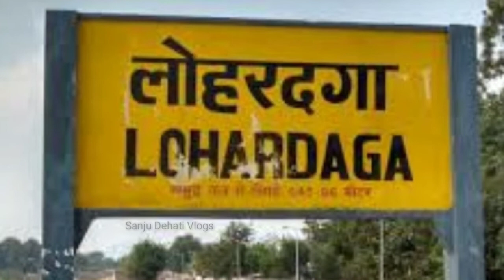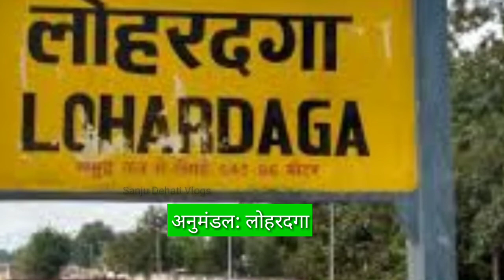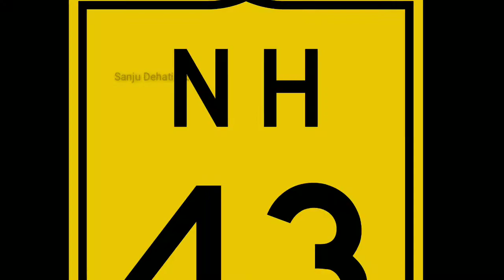Loherdaga Jharkhand//loherdaga jila#jharkhand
Hello friends

तो फ्रेंड्स आज के इस वीडियो कुछ अलग होने वाला है फ्रेंड्स आज के इस वीडियो में मै आपको झारखण्ड का एक छोटा सा और सूंदर सा जिला "लोहरदगा"  का हसीन सफर में ले जा रहा हूँ  😊।

why is loherdaga famous
what is loherdaga
how many village are there in loherdaga
loherdaga
Loherdaga
loherdaga city
loherdaga shaher
loherdaga  jila
loherdaga nagpuri song
loherdaga ka chitra
loherdaga wali
loherdaga wali new
loherdaga wali video
loherdaga wali youtube channel
gumla wali viral video 2022
astam oraon
indian under 17 fifa women team
indian under 17 fifa women footballer
astam oraon football player
astam oraon interview
astam oraon biography
loherdaga to ranchi distance
loherdaga weather
loherdaga news
loherdaga facts
facts of Loherdaga
Loherdaga city population
loherdaga city image
loherdaga city in hindi
Loherdaga city in jharkhand
what is loherdaga
what is the population of gumla
loherdaga tourist
loherdaga  temple
loherdaga fall
loherdaga dam
loherdaga  mandir
loherdaga park
loherdaga road
loherdaga ka kheti
mahua
kusum
kend
surguja
dhaan
peddy
makai
daal
loherdaga market
loherdaga town
loherdaga chowk
loherdaga mall
loherdaga school
loherdaga college
sabse bada school in loherdaga
hindi median school of loherdaga
english medium school of loherdaga
loherdaga sp name
loherdaga pin code
loherdaga district viral video
loherdaga city tour
loherdaga district
loherdaga  district
loherdaga  district map
loherdaga  district
loherdaga district blocks
loherdaga  district court
loherdaga tourist Place
loherdaga jile ke bare me
loherdaga bhi
pool no 27
27 no pool
prachin shiv mandir
anjani dam
lawapani water fall loherdaga
loherdaga railway station
box side nagri
boxide nagri loherdaga

LOHERDAGA wali
# HISTORY OF LOHERDAGA
LOHERDAGA CITY POPULATION
FACT OF GUMLA JHARKHAND
TURIST PLACE RANCH
 JHARKHANd

 FROM : RANCHI JHARKHAND ""Sanju Dehati vlogs""